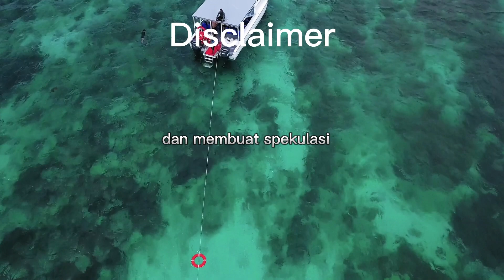Bongkar! Rupanya Mas Idayu Ada Hubungan Dengan Penerbit Famili Duo! Patut Lah Selesa